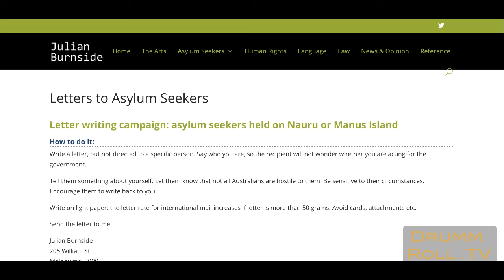Digital Concert World Premiere Flinders Quartet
Australian cellist Zoe Knighton interviewed for DrummRoll.tv by Annabelle Drumm. Zoe talks about the World Premiere of work "Hidden Thoughts 2: Return to Sender" by Katy Abbott. The libretto was created from some of the 2,000 Australian letters sent to the asylum seekers held in Detention camps on the island of Nauru which were returned unopened. The work will be premiered as a digital concert by Flinders Quartet on Thursday 23 July 2020. This is STILL AVAILABLE to view. Tickets are just $24.